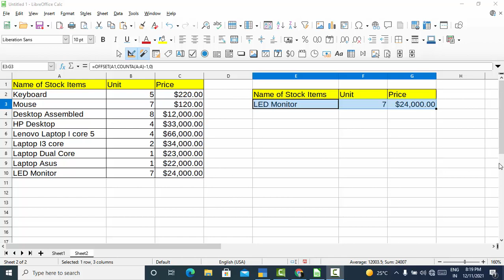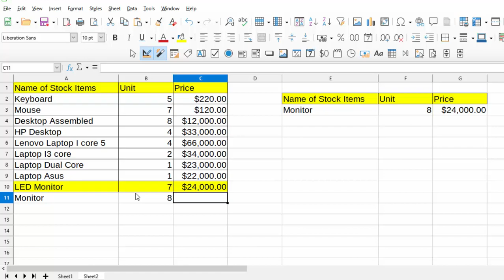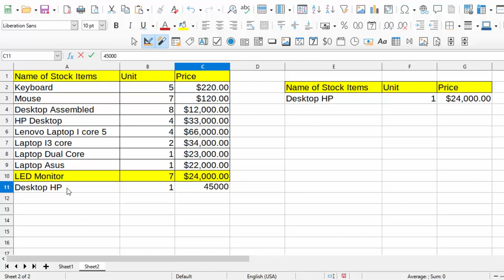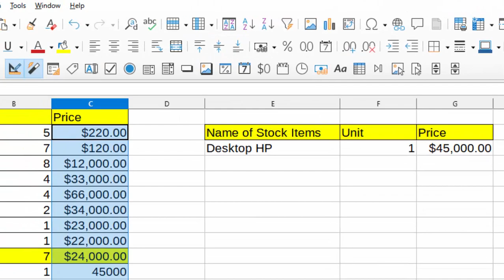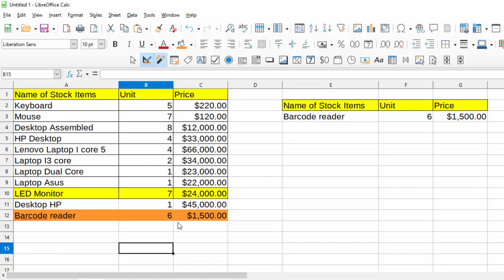Offset formula with counta in Microsoft Excel@COMPUTEREXCELSOLUTION